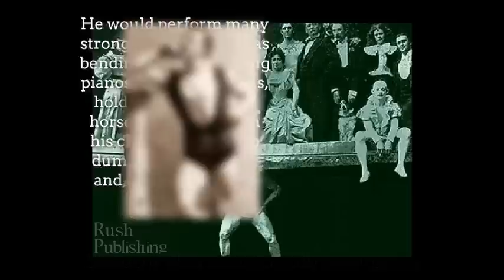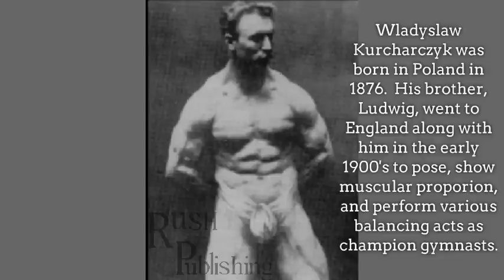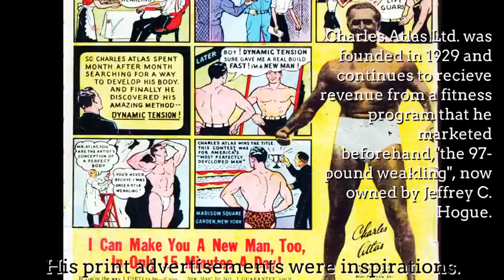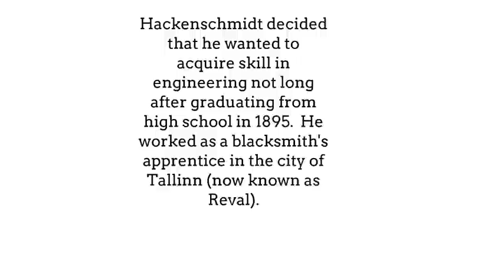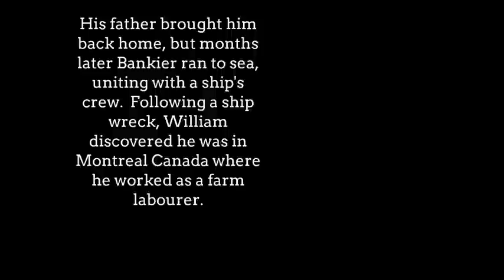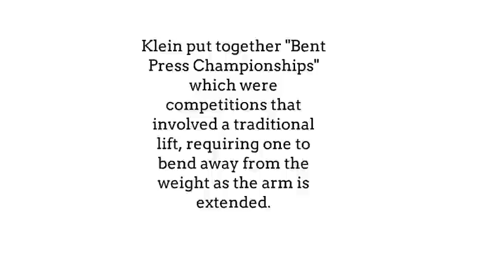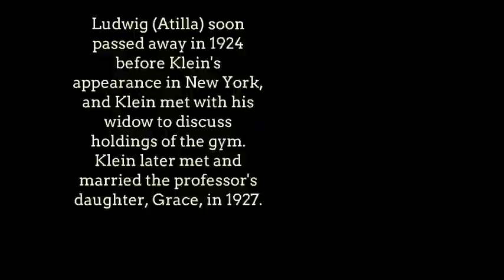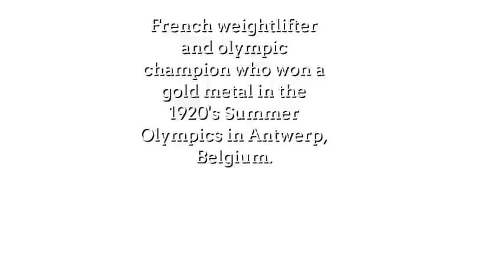Early Bodybuilding - The First Bodybuilders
Bodybuilding has been around for longer than many know it has, long enough to prove that the body can build quite a bit of muscle naturally, without the use of hormones.  Most of these early bodybuilding champions were well known in the late 1800's early 1900's era. Their natural physiques were achieved with training, dieting, and pure genetics. Approximated body measurements are included at the end of the video.  Enjoy.